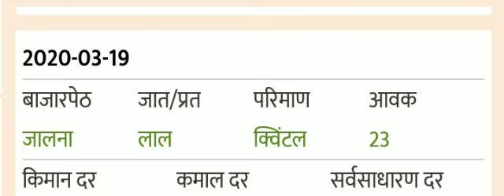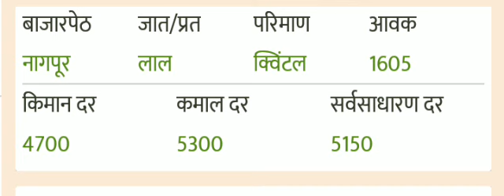20.03.2020 आजचे तुर बाजार भाव नक्की बघा